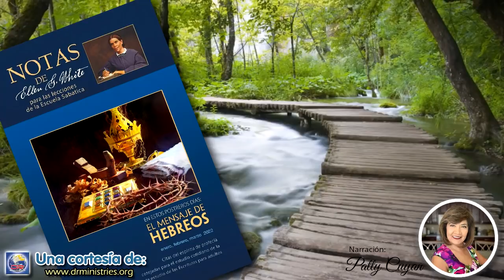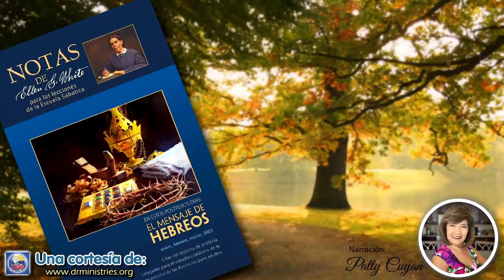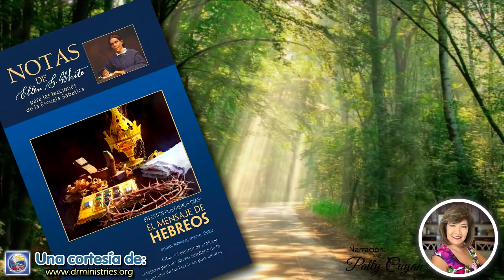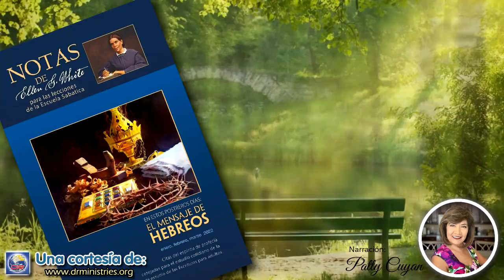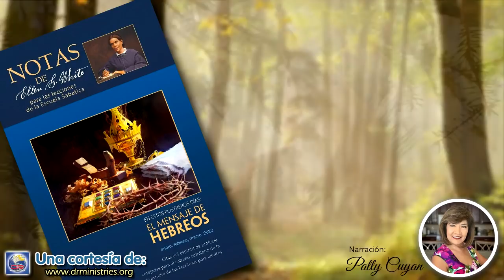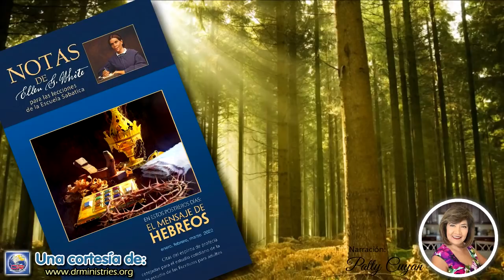Notas de Elena - 17 de Febrero del 2022 - El Nuevo Pacto resuelve el problema del corazón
EL NUEVO PACTO RESUELVE EL PROBLEMA DEL CORAZÓN

En la Biblia se revela la voluntad de Dios. Las verdades de la Palabra de Dios son la expresión del Altísimo. El que convierte esas verdades en parte de su vida llega a ser en todo sentido una nueva criatura. No recibe nuevas facultades mentales; en cambio, desaparecían su entendimiento. “Te daré un corazón nuevo” quiere decir: “Te daré una mente nueva”. Al cambio de corazón lo acompaña siempre una clara convicción del deber cristiano, y la comprensión de la verdad. El que con oración da atención estricta a las Escrituras tendrá conceptos claros y juicios sanos, como si al volverse hacia Dios hubiera alcanzado un plano superior de inteligencia (Mente, carácter, y personalidad, t. 2, p. 464).

[Jesús] vino a dar nuevos corazones a los hombres. Él dijo: “Os daré corazón nuevo”. Pero los que tenían justicia propia en aquellos días y los de estos días, no sentían ni sienten la necesidad de tener un corazón nuevo. Jesús pasó por alto a los escribas y fariseos porque no sentían la necesidad de un Salvador. Estaban adheridos a formas y ceremonias. Esos servicios habían sido instituidos por Cristo; habían estado llenos de vitalidad y belleza espiritual, pero los judíos habían perdido la vida espiritual de sus ceremonias y se aferraban a las formas muertas se apartaron de los requerimientos y mandamientos de Dios, procuraron reemplazar el lugar de lo que habían perdido multiplicando sus propios requisitos y haciendo demandas más rigurosas que las que había hecho Dios. Y mientras se hacían más rígidos, menos manifestaban el amor y el Espíritu de Dios (Mensajes selectos t. 1, p. 453).

Una de las oraciones más sinceras registradas en la Palabra de Dios, es la de David cuando pidió: “Crea en mí, oh Dios, un corazón limpio”. Salmo 51:10. La respuesta de Dios a esta oración es: Yo te daré un nuevo corazón. Esta es una obra que ningún hombre finito puede hacer. Los hombres y las mujeres deben comenzar por el principio, buscando a Dios más fervientemente para obtener una verdadera experiencia cristiana. Han de sentir el poder creador del Espíritu Santo. Han de recibir un nuevo corazón, que se mantenga enternecido por la gracia del cielo. El espíritu egoísta debe ser desalojado del alma. Deben trabajar con sinceridad y con humildad de corazón. Cada uno contemplando a Jesús en busca de dirección y ánimo. Entonces el edificio, debidamente ensamblado, crecerá hasta llegar a ser un templo santo en el Señor (Nuestra elevada vocación, p. 161).

¿Cómo hemos de salvarnos entonces? “Como Moisés levantó la serpiente en el desierto”, así también el Hijo del hombre ha sido levantado, y todos los que han sido engañados y mordidos por la serpiente pueden mirar y vivir. “He aquí el Cordero de Dios, que quita el pecado del mundo”.8 La luz que resplandece de la cruz revela el amor de Dios. Su amor nos atrae a él. Si no resistimos esta atracción, seremos conducidos al pie de la cruz arrepentidos por los pecados que crucificaron al Salvador. Entonces el Espíritu de Dios produce por medio de la fe una nueva vida en el alma. Los pensamientos y los deseos se sujetan en obediencia a la voluntad de Cristo. El corazón y la mente son creados de nuevo a la imagen de Aquel que obra en nosotros para someter todas las cosas así. Entonces la ley de Dios queda escrita en la mente y el corazón, y podemos decir con Cristo: “El hacer tu voluntad, Dios mío, hace agradado. Salmo 40:8 (El Deseado de todas las gentes, pp. 147, 148).

VIERNES, 18 DE FEBRERO: PARA ESTUDIAR Y MEDITAR
Cada día con Dios, 16 de marzo, “Seguros gracias a nuestro sustituto”, p. 82;
Nuestra elevada Vocación, 24 de abril, “El sentimiento y la fe son diferentes”, p. 122.